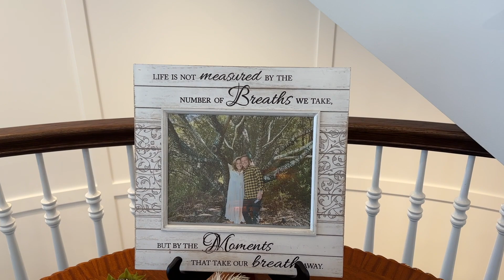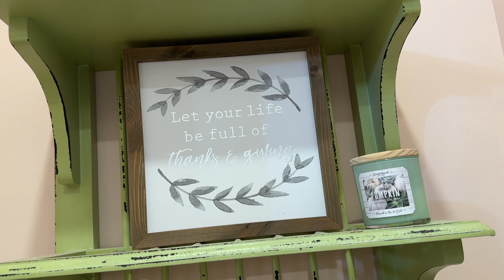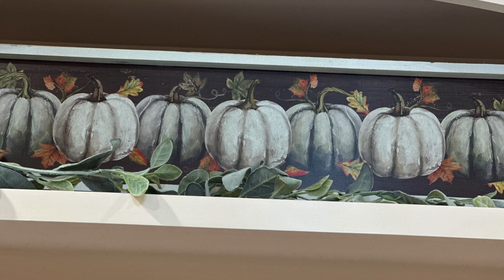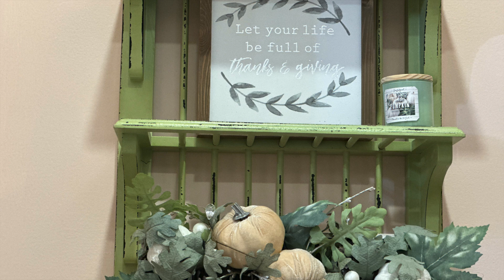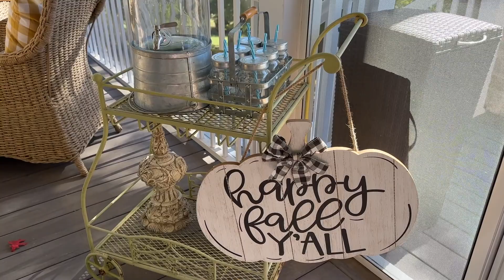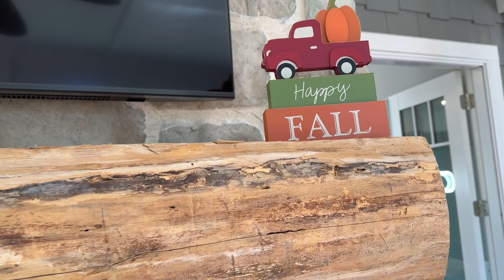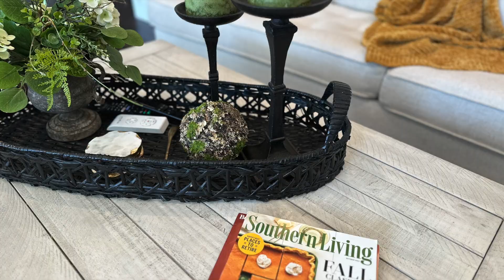Fall Home Tour Part I 2023 / Fall Front Porch, Entry, Laundry ,Screen Porch ,Family Room 2023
The Official Fall Home Tour Begins! I am so excited to share it with you and let you know there will be a minimum of 3 parts! Three levels plus the outdoor areas is a lot of filming so I had t break it up.

The links for most items will be in their individual videos which you can find listed in the Fall Playlist
💕 XOXO Debbie

FALL HOME & HEARTH, check it out for Favorite Fall Finds!
FALL PUZZLES
FALL WAREDROBE

Links for this Video:
Outdoor Fall Pillow Covers
Side Table (lots of colors)
An open outdoor Lantern
Assorted Pumpkins
Set of 2 Outdoor Lanterns
Set of 2 Outdoor Adirondack Chairs
Outdoor Pillow Inserts
Fern Stand

Family Room Links:
Wicker Tray, not mine
Green Candles
Iron Candle Holders, not mine
Mixed Moss Balls
Brass Candle Snuffer
Fall Floral Arrangement
Cottage Journal
Gold Chenille Throw (not mine but close)
Burgandy Hydrangeas
Winter Jasmine
Fall Swag
Magnolia Leaf Fall Garland
Branch with greenery
Dark Green Pillow Covers
Pumpkin Print Pillow Covers
Collection of the boxed wicker
Hearth Basket
Large Mirror, mine from Ballards, this is not mine
Fiddle Tree faux, mine is real
Plant Basket
Gold Vintage Style Clock
Charles Finch Collection
Fall Plaque
Wood Plate holder
Vintage Metal Tray
Birch Logs